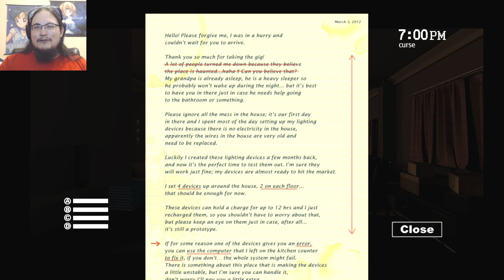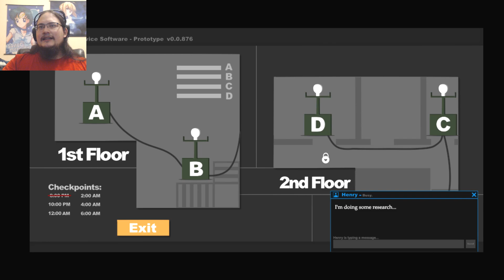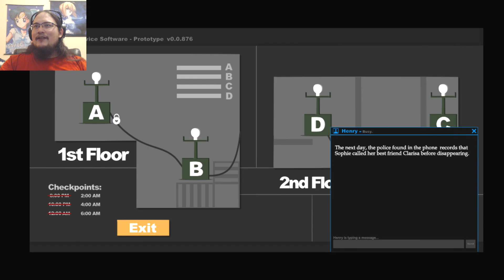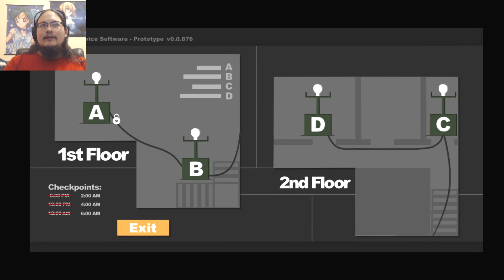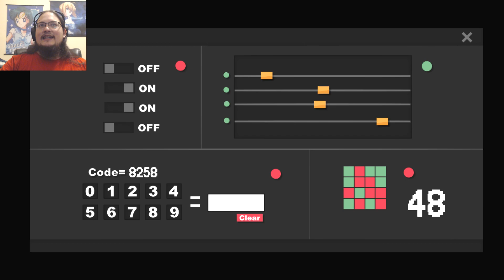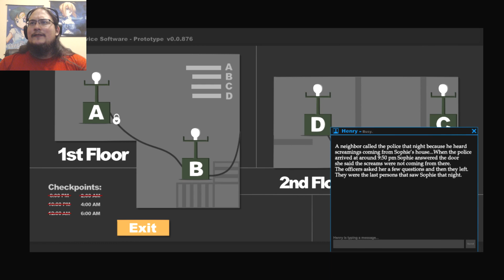WHY DID I DO THIS TO MYSELF!? Sophie's Curse (Revisited)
In today's episode, we revisit a terrifying horror game that kept me up at night when I played it on the channel 8 months ago. To survive the night, all we need to do is keep the lights on. Simple enough...right?

You can help to improve the channel while earning awesome rewards becoming a Patron!

My Patrons!

Let's Play Sophie's Curse with some hilarious commentary and high-pitched screams of terror along the way!

New Let's Plays and Gaming content every MONDAY, WEDNESDAY, FRIDAY, and SATURDAY!